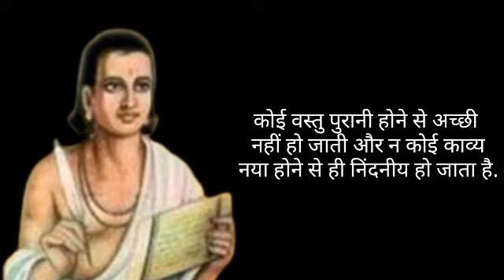Great Poet Kalidas Quotes in Hindi महाकवि कालिदास के अनमोल वचन